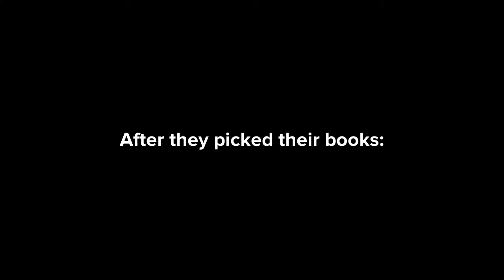Caillou and Bob The Builder get held back/grounded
Caillou and Bob The Builder get held back from 11th grade to Preschool and got expelled.
11th grade: forgot homework for 60th time
10th grade: picked books of their shows
9th grade: said hateful things about school
8th grade: kissed a girl instead of watching a game
7th grade: installed a virus on the computer
6th grade: destroyed the graves
5th grade: destroyed a cave
4th grade: locked someone in a cell
3rd grade: remodeled a lobby into a strip club
2nd grade: didn’t play on the playground
1st grade: talked trash to teacher and got answers wrong
Kindergarten: destroyed mini houses
Preschool: disrespected crime scenes